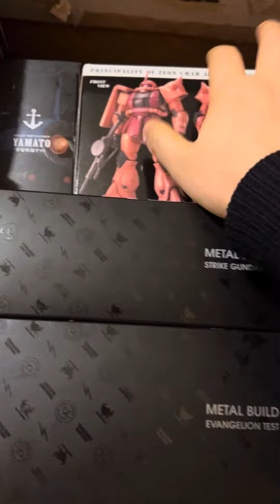手作りダンボール棚。1週間使ってみた感想